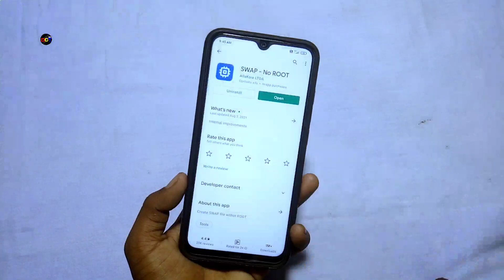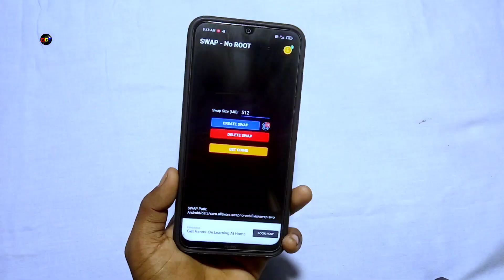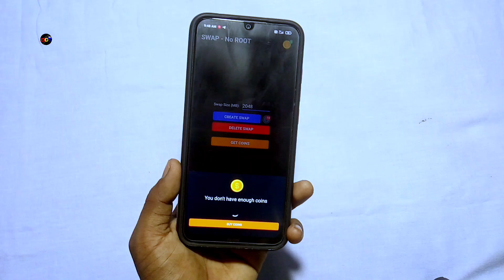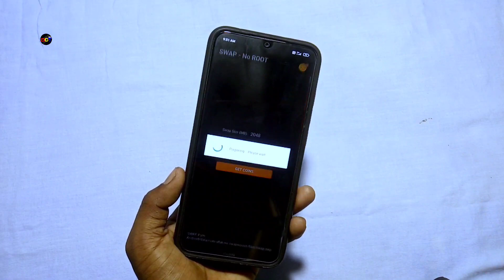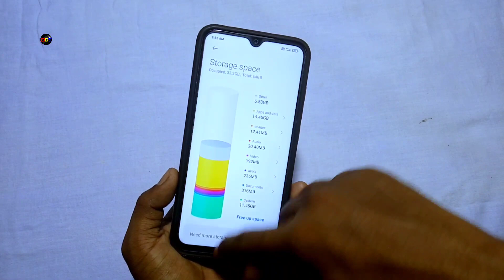How To Increase Device RAM Without Root ? | How To Increase RAM On Android Phone | Dot SM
In this video you watching how to increase your android smartphone ram without root !

Redmi Note 10s🔥
POCO X3🔥
Credits
Thumbnail :- PixelLab
BATTLEGROUNDS MOBILE INDIA
SWAP - No ROOT